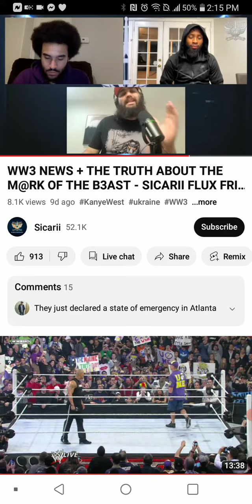Alazar Agrees w/GMS Says He's Concerned About You MEN Teaching Different!